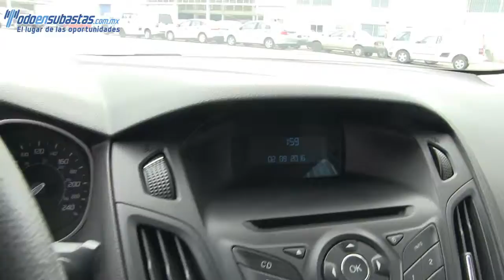197812 Ford / Focus / 2013